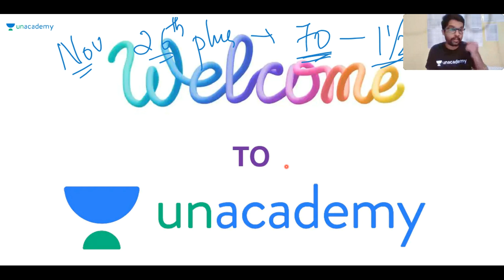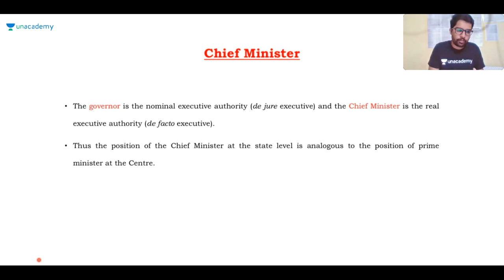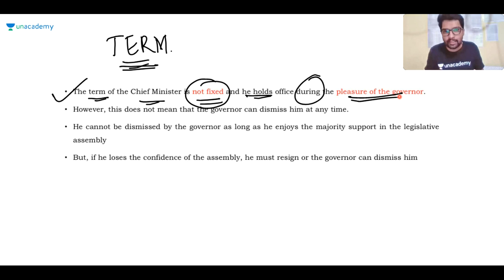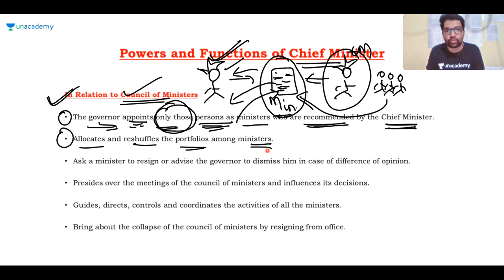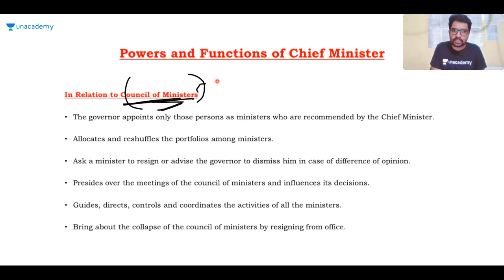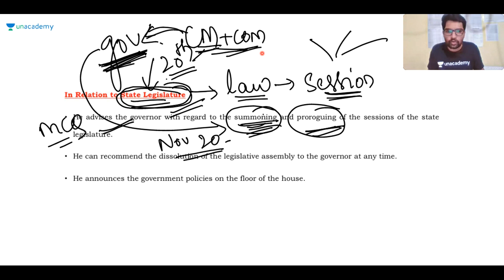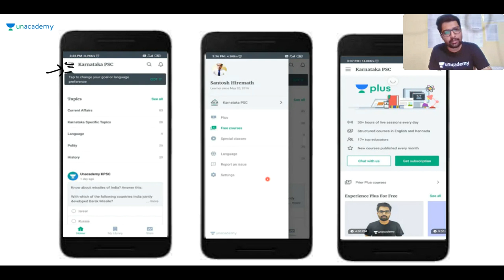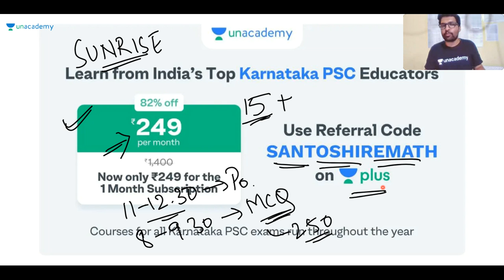Indian Polity - Chief Minister Part 2 | KPSC / SDA / FDA / PSI / KAS | Santhosh Hiremath